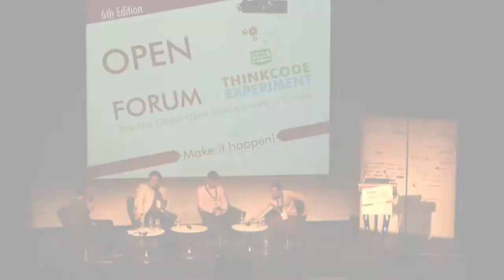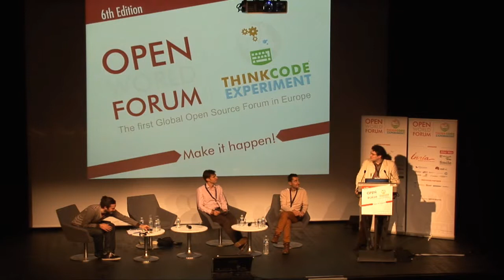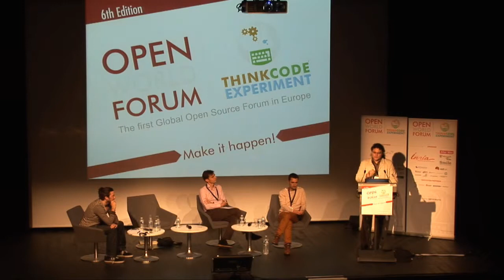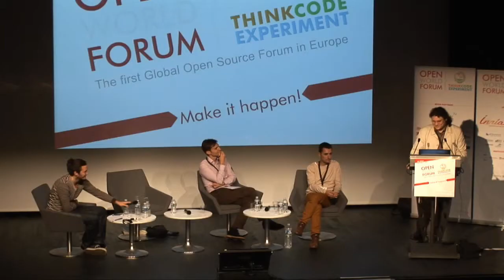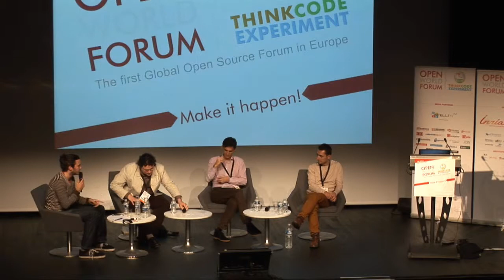Internet et libertés Part03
Orateurs: Cyril Lage (Président, Smartgov) / Benjamin Andre (Cozy Cloud) / Etienne Hayem (Host, Ouishare) / Lionel Maurel (SavoirsCom1)

L'animateur de cette conférence est Etienne Hayem, OuiShare Connector.

Open government, l'internet comme moyen d'expression des libertés citoyennes (Cyril LAGE, Parlement et Citoyens) : Lors de son intervention Cyril Lage présentera le concept d'Open Governement et ses origines à travers des exemples d'actions réalisées par les pouvoirs publics et les citoyens.

La confidentialité, concrètement (Benjamin ANDRE, Cozy Cloud) : Faute d'exemples concrets, les avis sur la vie privée oscillent entre "j'ai rien à cacher, je ne suis pas terroriste", "je suis parano et c'est mon droit" et "j'ai pas le temps, je croise les doigts". Essayons à partir de quelques exemples concrets de se faire une idée des enjeux, des causes et solutions possibles au problème de la confidentialité.

Hadopi, SOPA, ACTA (Lionel MAUREL): c'est souvent au nom de la défense du droit d'auteur que des textes sont proposés ou votés qui posent de graves questions en termes d'atteinte aux libertés numériques. Filtrage, blocage, surveillance sont mis en oeuvre à différentes échelles pour lutte contre le partage des oeuvres en ligne, tandis qu'une pression toujours plus fortes est mise sur les intermédiaires techniques que sont les fournisseurs d'accès à Internet, les hébergeurs ou les moteurs de recherche afin que leur responsabilité soit engagée. Derrière le concept très en vogue de "régulation d'Internet', en apparence plus modéré que l'approche répressive, se dissimule de nouvelles formes d'atteinte potentielle aux libertés. Face à ces dérives, il existe pourtant des propositions visant à réconcilier le droit d'auteur et les libertés, en mettant fin à la spirale répressive tout en dégageant des financements pour la création. Explorer ces pistes et les porter vers les pouvoirs publics devient urgent pour ne pas que le potentiel d'internet en matière d'innovation, d'accès à la connaissance et de mise en capacité des individus de s'exprimer et de créer soit un jour définitivement abimé.